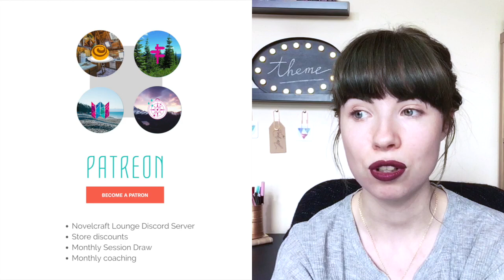defining your story's theme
m y   b e s t   r e s o u r c e s